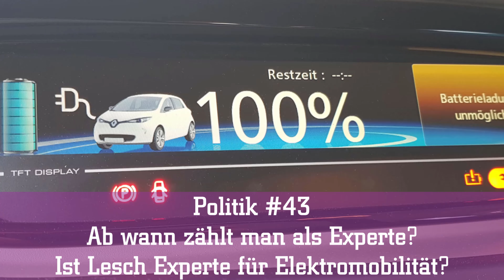Politik #43 - Ab wann zählt man als Experte? Ist Lesch Experte für Elektromobilität?